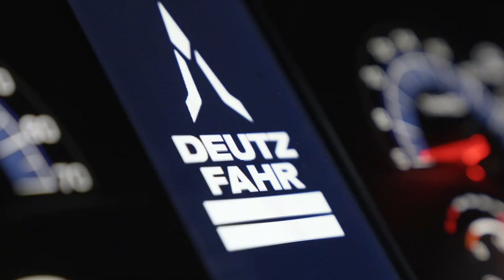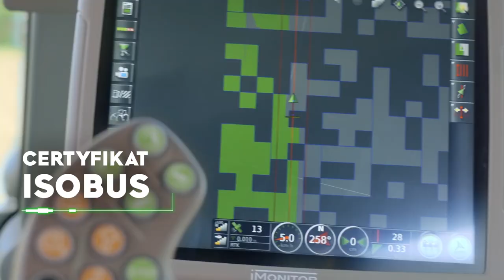DEUTZ-FAHR 8280 TTV_PL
Rozpoczyna się nowa era DEUTZ-FAHR 8280 TTV. Dołącz do rewolucji tutaj